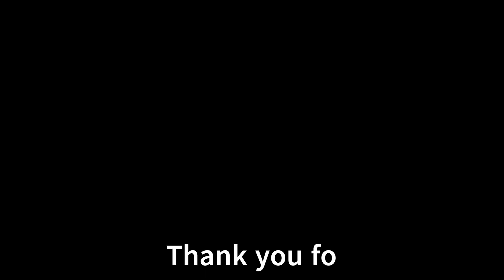Garden With Me | Repotting Blueberry Bush, Apricot Tree, Avocado Seedlings and Rosemary Cuttings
An afternoon of gardening and repotting fruit trees and herb cuttings :) Ideally this should have been done in winter but they'll be quite alright! The apple and pear trees will have to wait for winter, however!